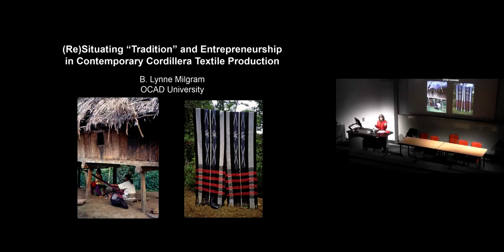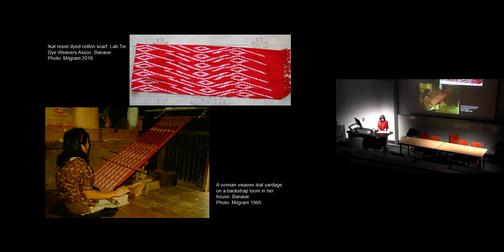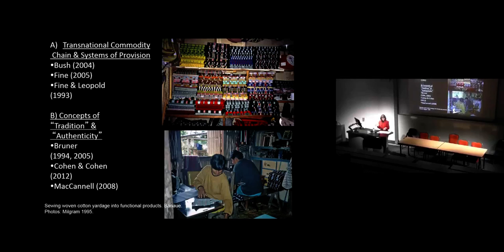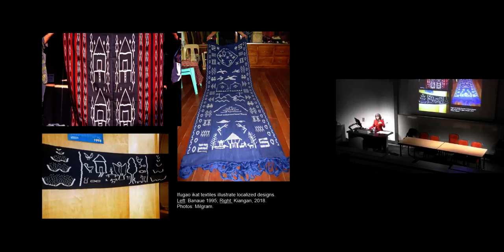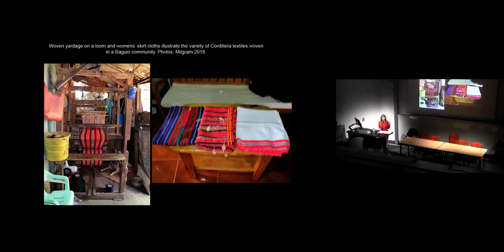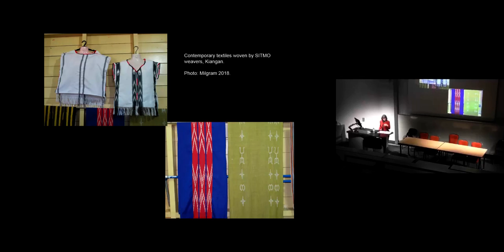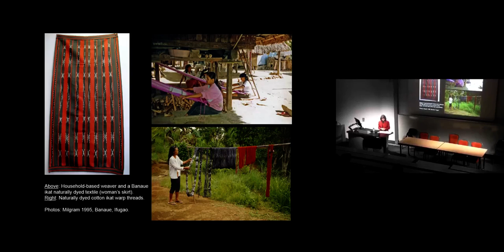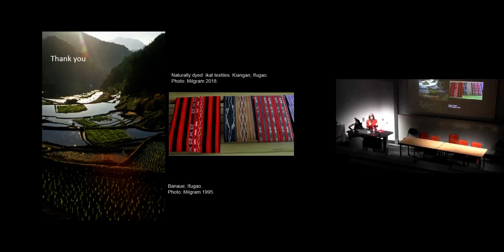(Re)Situating Representation in Ifugao Material Culture | Philippine Studies Conference 2018 | SOAS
(Re)Situating Representation in Ifugao Material Culture: Performing Cordillera Identity Across Media was given by B. Lynne Milgram at the Annual Philippine Studies Conference 2018 "Representing the Philippine Cordillera: Issues of Cultural Ownership, Commodification and Appropriation" which was held at SOAS University of London on 13 -14 July 2018.